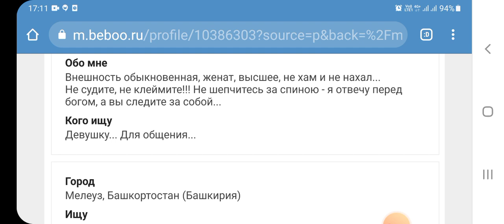Короткая анкета мужчины около 50 лет с сайта знакомств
Анкета сайта Beboo